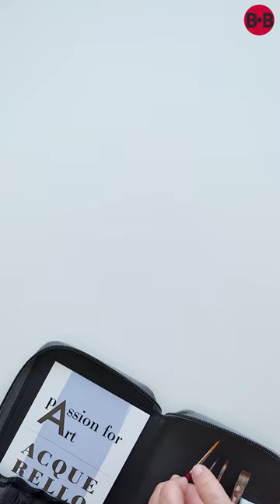PASSION FOR ART - ACQUERELLO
Astuccio con zip in tessuto lavabile con pattern storia BB.
All’interno tasca porta tutto ed elastici.
Contiene una selezione di 5 pennelli in filati sintetici dalle fibre morbide e sottili, a lento rilascio d’acqua che permettano lavorazioni su carta bagnata senza graffiarla e tratti lunghi e definiti. Fibre che nascono dalla ricerca tecnologica per il migliore approccio all’acquerello: per chi vuole imparare questa delicata e sottile tecnica iniziando con gli strumenti più adatti. Ideali per l’utilizzo con colori diluiti.
Include una pennellessa.

L’astuccio contiene:

- Serie 13/C, pennello tondo in filato sintetico oro, misura 6

- Serie 800, pennello UNICO tondo in filato sintetico imitazione mangusta, misura 2

- Serie 800, pennello UNICO tondo in filato sintetico imitazione mangusta, misura 8

- Serie 801, pennello UNICO piatto in filato sintetico imitazione mangusta, misura 10

- Serie 300, pennellessa semplice in pelo sintetico bianco, misura 20

Completo di tirazip e leaflet espicativo.

Dimensioni: 13x26,5 cm